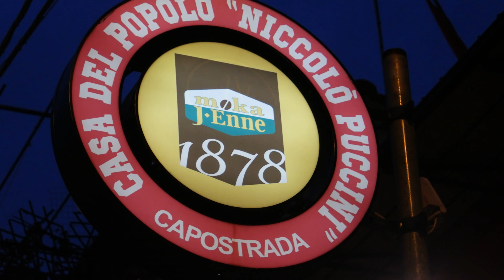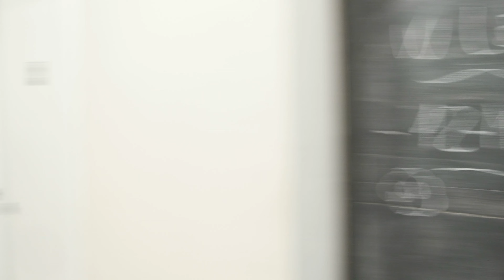Donne vita libertà/ 31 marzo 2023 Pistoia/ Circolo Arci Capostrada/ Donne vita libertà/ SAM 8897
Il 31 marzo si è tenuto a Pistoia al Circolo Arci Capostrada , l’iniziative Donne vita libertà, coordinata da Valentina Vettori, presidente del circolo, alla quale ho partecipato insieme ad alcune attiviste del movimento Donna vita Libertà Firenze , a Lara Ghiglione, responsabile nazionale per le politiche di genere della Cgil.

Chiudere così questo mese di marzo, un mese intenso di lavori, dialoghi, iniziative, manifestazioni per la Giornata internazionale della donna è stato un vero piacere, perché abbiamo continuato a illuminare quanto avviene in Iran, ma anche in Afghanistan, dove le studentesse, insieme alle donne di Rawa, l’Associazione rivoluzionaria delle donne dell’Afghanistan, impegnata da decenni nella difesa dei diritti delle donne, davanti all’Università Kabul, da dicembre chiusa alle donne, e alle scuole femminili, urlano: «L’educazione è un nostro diritto».
L’Iran è una repubblica teocratica intrisa di imposizioni e divieti che sfociano in violente repressioni, come sta succedendo da settembre 2022 e come è già successo altre volte, prima e dopo il 1979, basti pensare alle rivolte del 2009 e a quelle del 2019.

Ma è contemporaneamente una società istruita e colta, un paese di ragazze che guidano le lotte di popolo con lo slogan, “Donna, vita, libertà – Jin, jiyan, azadî”, ripreso dalle donne curde, che lo hanno usato già 40 anni, fa per indicare un modello di liberazione che immaginava una società nuova, equa e democratica. Qualche anno fa una poetessa di Isfahan, innamorata dell’Italia al punto da imparare
da autodidatta la nostra lingua, dal suo blog – aperto con il nome di Alba Persiana e oggi chiuso dal regime iraniano –, spiegava così il suo coraggioso attivismo: «Vivendo in un paese come il mio, impari che ciò che conta veramente è la qualità della tua vita e non la quantità. Che senso ha vivere in una gabbia dorata tutta la vita quando puoi camminare – scalza – ma libera?».

Faezeh Mardani, curatrice della raccolta di poesie di Forough Farrokhzad (1935 – 1967), È solo la voce che resta. Canti di una donna ribelle del Novecento iraniano, pubblicato per Aliberti editore nel luglio del 2009, scrive: «Questo lavoro va in stampa mentre per le strade di Teheran le donne, cresciute con la poesia di Farrokhzad, muoiono davanti agli occhi di tutto il mondo. È dalla seconda metà dell’Ottocento che le donne iraniane, attraverso la poesia e la parola, testimoniano la loro condizione, lottano per i loro diritti e, quando è necessario, offrono la vita per i loro ideali. La storia continua e si ripete. Ancora oggi le impavide donne iraniane con la loro presenza e con la loro voce proibita raccontano al mondo la tormentata storia della loro terra. È sempre la voce che resta…».
La storia continua e si ripete. E quella voce arriva anche a noi. Ci arriva tramite l’amica che chiameremo Luna, per tutelare il suo anonimato, tramite la giornalista italo-iraniana Farina Sabahi, tramite le immagini e le graphic novel di Marjane Satrapi, tramite l’artista Shirin Neshat, tramite i romanzi di Azar Nafisi,
tramite il blog di Alba Persiana, tramite i libri e le conferenze di Shirin Ebadi, la premio Nobel per la Pace 2003, che ho avuto il privilegio di incontrare due volte e che ci ha insegnato: «Se non potete eliminare l’ingiustizia, almeno raccontatela a tutti».
Essere la voce di tante voci. Essere ponte di connessione tra chi pur di non rinunciare a parlare corre molti rischi fino a quello della vita, e chi, invece ha la libertà di ascoltare, ma non sempre vuole sentire. È quello che hanno deciso di fare, tra le tante, due donne, nate in Iran e ora esuli, una naturalizzata svedese, l’altra che vive, sotto protezione per le continue minacce, negli Stati Uniti, Nahid Persson, regista, e Masih
Alinejad, protagonista, dell’intenso ed emozionante docufilm, che Arci e Ucca hanno proposto per la Giornata internazionale della donna. Be my voice(2021), racconta il quotidiano impegno di Masih Alinejad, la giornalista attivista, voce di milioni di donne iraniane.
Il film doloroso, impegnativo ma energico, potente apre ferite, sveglia coscienze, raccoglie energie e ci chiede di continuare instancabili accanto alle donne in lotta.
Masih Alinejad, in esilio dal 2009, è nota anche in occidente per aver lanciato nel 2014 la riuscitissima campagna La mia libertà clandestina (My stealthy freedom), guidando dall’esilio uno dei più grandi atti di disobbedienza civile dello scorso decennio in Iran, la ribellione contro l’hijab. Nella sua autobiografia, Il vento tra i capelli. La mia lotta per la libertà nel moderno Iran (Nessun Dogma, 2020), Alinejad chiarisce con efficacia perché il velo è per le donne il simbolo della lotta per i diritti.
Infatti l’oppressione delle donne e di tutti i diritti umani passa dall’imposizione di strumenti che negano la libertà e affermano il potere maschile sui loro corpi e sulle loro menti.

Continua a leggere l'articolo sul sito di ecoinformazioni.com